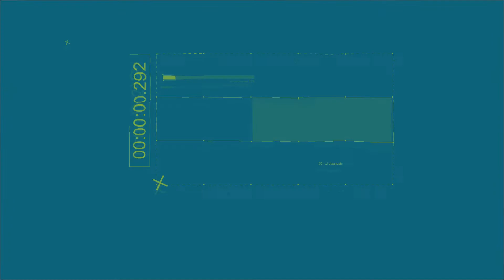BATMAN THE LONG HALLOWEEN Parte 1 / El Largo Halloween - comentario / critica / review |VIVO de CINE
Subimos contenido todos los días de Marvel, Star Wars, Star Trek, Comentario de Peliculas, las ultimas Noticias del Mundo del Cine, y Stock Trading.

Clickea acá para ver la película: